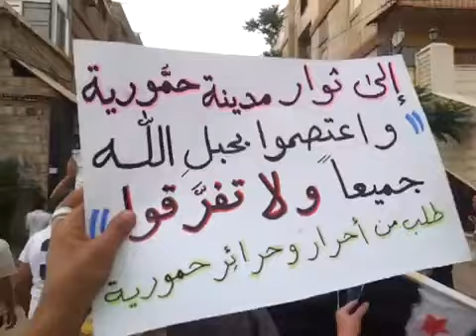1 5 Hammouriyah Damascus أوغاريت حمورية ريف دمشق , مظاهرة الثلاثاء بداية تكبيرات النصر